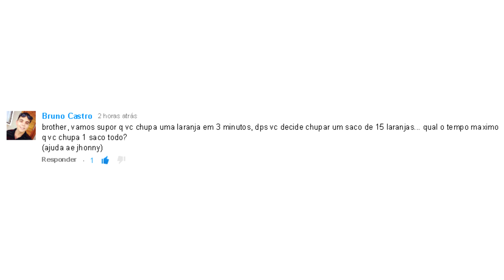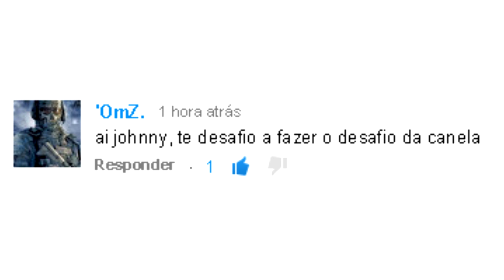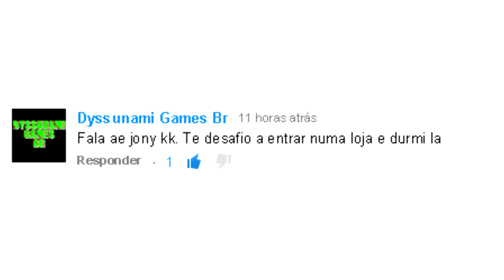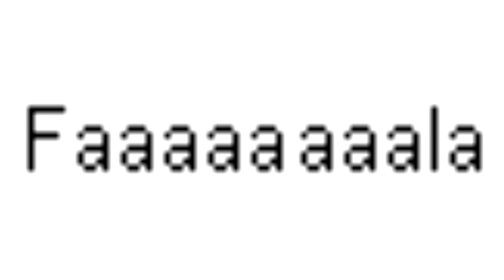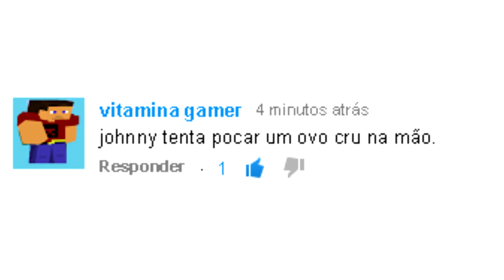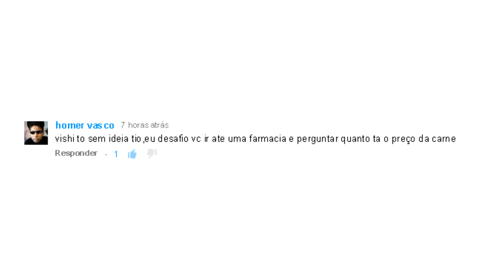TEM CARNE? - JOHNNYFAZ 03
Eae, pessoal! Aqui quem fala é o Johnny! Desta vez eu trouxe o JOHNNYFAZ 03! Com a participação do meu primo, Alex! Espero que gostem! Não se esqueçam de deixar aquele delicioso like! Valeu, falou e um beijo no popo!